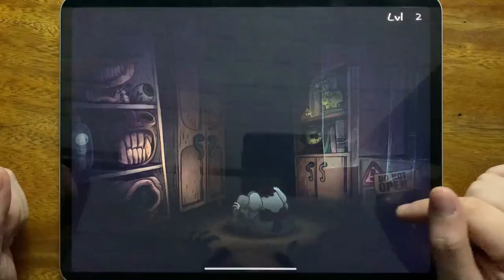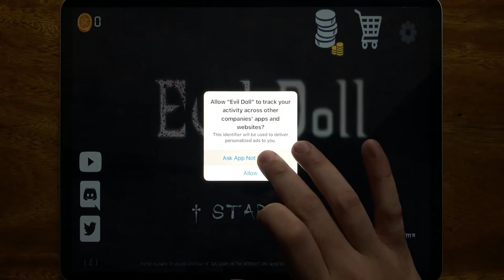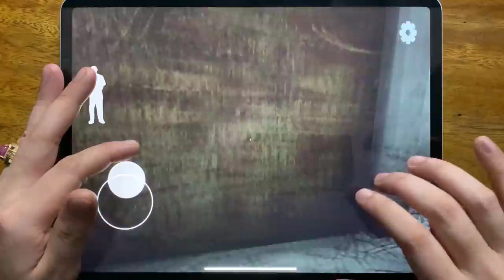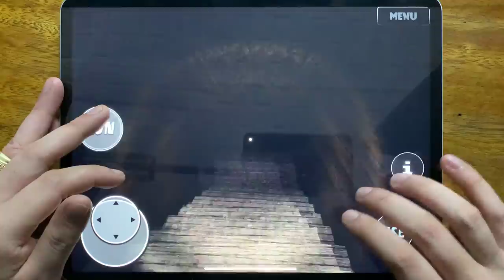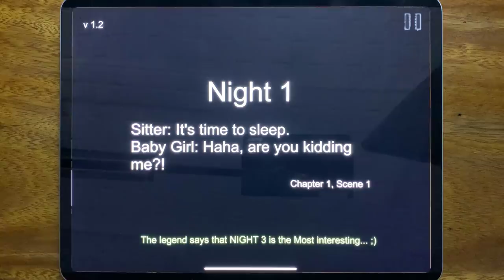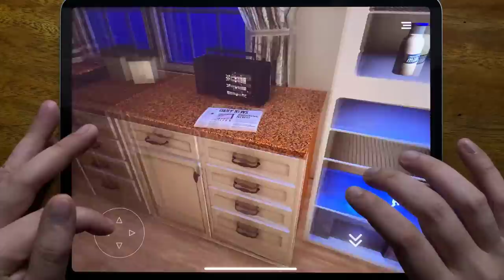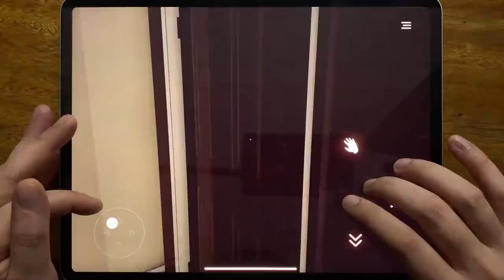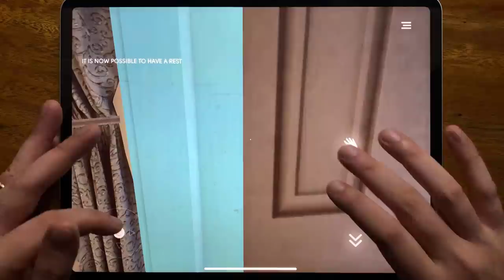Troll Quest Horror, Baby In Yellow, Evil Doll, Demonic Manor 3, Slender Rising, Baby Girl.....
Troll Quest Horror, Baby In Yellow, Evil Doll, Demonic Manor 3, Slender Rising, Baby Girl In Yellow House, Scary Girl, Scary Child